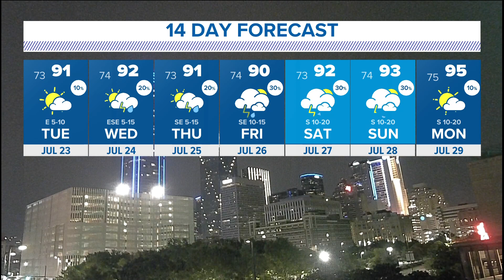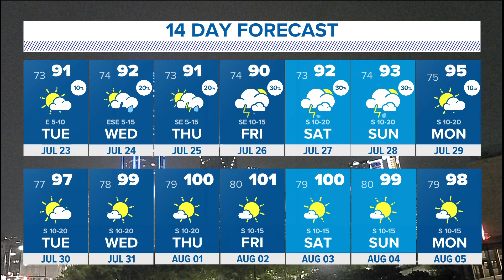DFW Weather: How lightning fertilizes your grass, heat creeping back into the forecast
WFAA's Pete Delkus breaks down why storms help fertilize grass better than water from the hose and gives a look at the North Texas forecast.